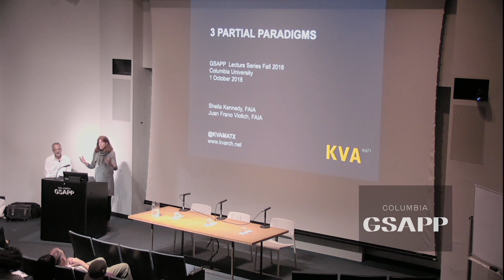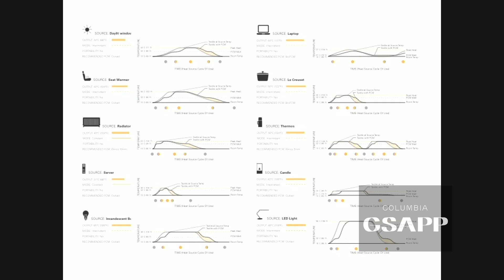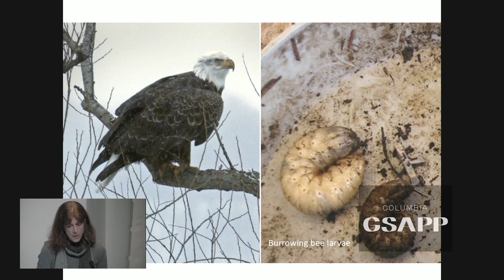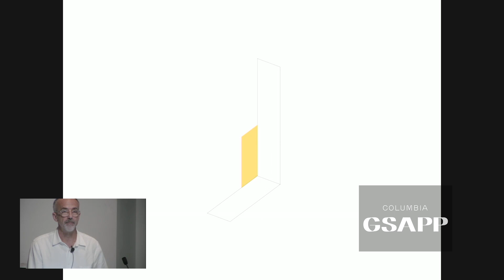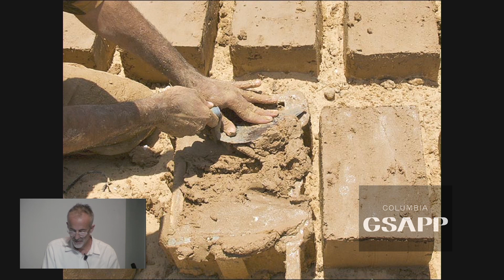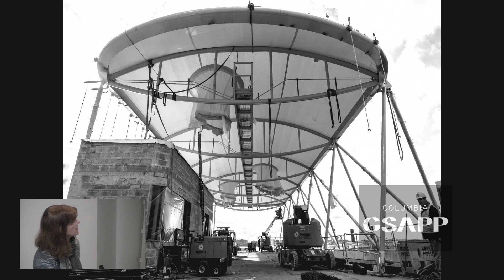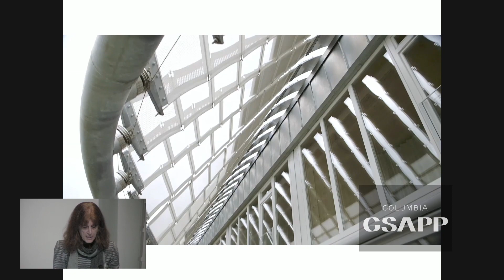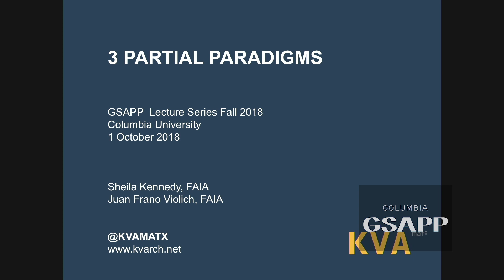Kennedy & Violich Architecture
A Lecture by Sheila Kennedy and J. Frano Violich, KVA MATx, Cambridge, MA
Response by Christoph Kumpusch

In 1990, Sheila Kennedy and J. Frano Violich co-founded Kennedy & Violich Architecture (KVA MATx) an internationally recognized design practice that explores architecture, digital technology and emerging public needs. MATx, the materials research unit at KVA works collaboratively with business leaders, manufacturers, cultural institutions and public agencies to apply creative production across the fields of design, electronics, architecture and material science. MATx has developed designs and technology applications for Dupont, Siemens, Osram, Herman Miller, Saint-Gobain, The North Face, the City of Porto in Portugal, the Federal Republic of Germany and the United States Department of Energy. The MATx Portable Light Project, a non-profit global initiative that enables people in the developing world to create and own portable energy harvesting solar textile kits has been recognized with a 2012 Energy Globe Award, 2009 US Congressional Award, a 2009 Energy Globe Award and a 2008 Tech Museum Laureate Award for technology that benefits humanity.

Sheila Kennedy received her Bachelor’s Degree in history, philosophy and literature from the College of Letters at Wesleyan University. Kennedy studied architecture at the Ecole National Supérieure des Beaux Arts in Paris and received the Masters of Architecture from the Graduate School of Design at Harvard University where she won the SOM National Traveling Fellowship and was graduated with Distinction, the School’s highest academic honor. As Associate Professor at Harvard University’s Graduate School of Design, Kennedy was Director of the M Arch II Program from 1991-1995 and is currently Professor of the Practice of Architecture at MIT.

Her work has been exhibited at the Cooper Hewitt National Design Museum, the International Rotterdam Biennale, the Vitra Design Museum in Germany, the San Francisco Museum of Modern Art (SF MoMA), and the Museum of Modern Art’s (MoMA) “Design & the Elastic Mind” exhibition on breakthrough designs for new technologies. Kennedy has served as an advisor to the United States Department of Energy, the National Academy of Sciences’ Government-Industry Partnerships, and the Vision 2020 National Technology Roadmap. She is the author of multiple patents for the integration of digital technologies into architecture, building materials and textiles. Kennedy’s research and work in architecture have been recognized by grants from the National Endowment for the Arts and the National Academy of Sciences.

Frano Violich received his Bachelor’s degree in Architecture at the University of California at Berkeley and received the Masters of Architecture from the Graduate School of Design at Harvard University where he was graduated with Distinction, the School’s highest academic honor. Frano Violich received Harvard University’s Julia Appleton Travelling Fellowship Award and studied the fusion of traditional construction and contemporary design in Japan.

In addition to his work at KVA MATx, Violich has held private shows at MassMoca in North Adams, MA, the Max Protech Gallery in New York City, NY, the Phillip Bonafont Gallery in San Francisco, CA, and his work is in the permanent collection of the Museo de Arte Contemporanea in Merida, Mexico. He has served as Design Commissioner of the Boston Society of Architects and is Chair of the Executive Committee for the Design and Industry Group of Massachusetts (DIGMA) working with leaders in government, business, and education to advance design as an integral part of the Massachusetts innovation economy. He has taught on the faculty of the Rhode Island School of Design and has been a Freidman Visiting Professor Chair at the University of California, Berkeley, the Shur Visiting Professorship at the University of Virginia, and the Saarinen Professorship for Distinguished Practitioners of Architecture at the University of Michigan. Elevated to the American Institute of Architects National College of Fellows in 2008, Violich is a registered Architect of the Commonwealth of Massachusetts, the State of New York, the Commonwealth of Pennsylvania, and the State of Rhode Island.